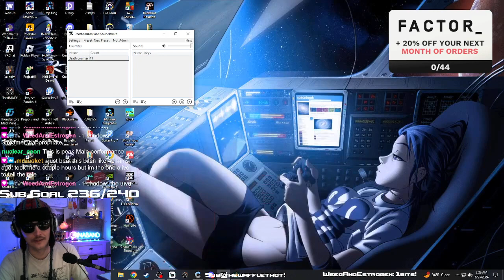Ina prepares to fight chile Rellana! Elden Ring Shadow of the Erdtree!